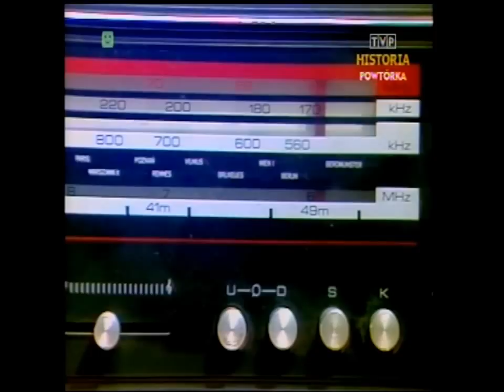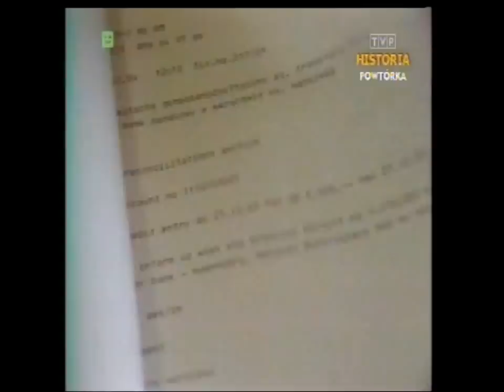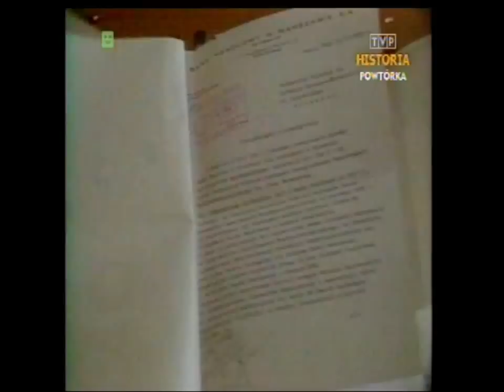PRL 1984 Mówi Radio Wolna Europa. SB wykrywa aferę w PKO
Fragmenty Dziennika TV z 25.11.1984 roku. Krytyka Rozgłośni Polskiej Radia Wolna Europa oraz sukcesy SB w walce z przestępcami i spekulantami.